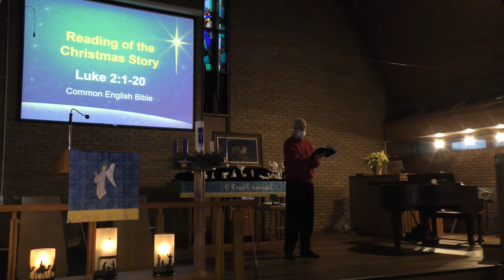Christmas Eve Service 2020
Enjoy tonight's socially distanced Candlelight Christmas Eve Service.